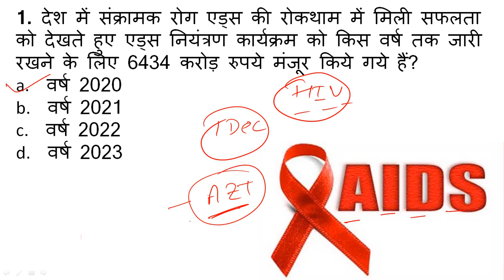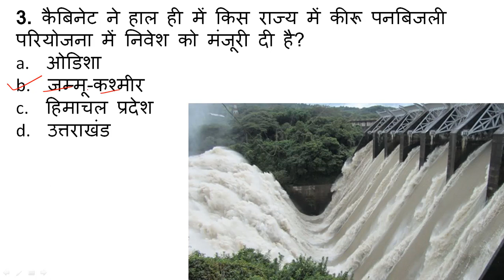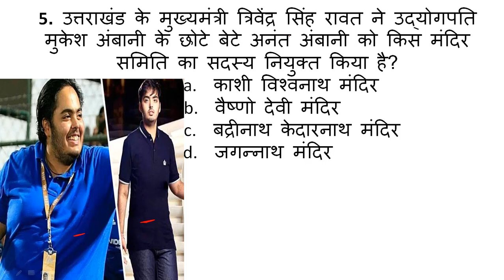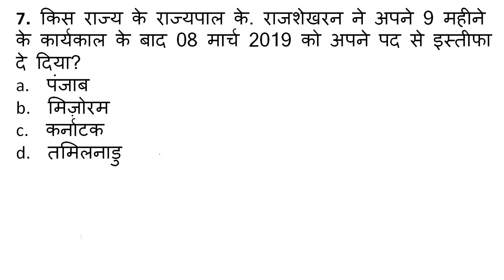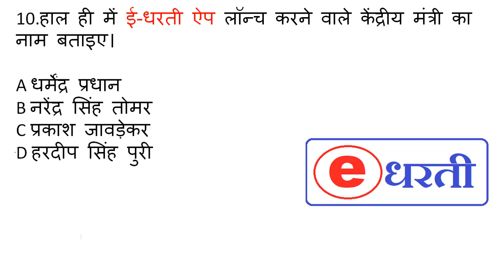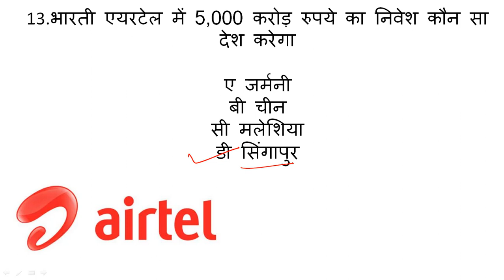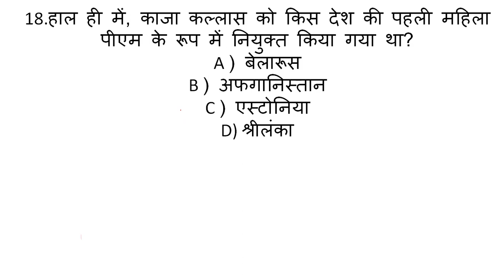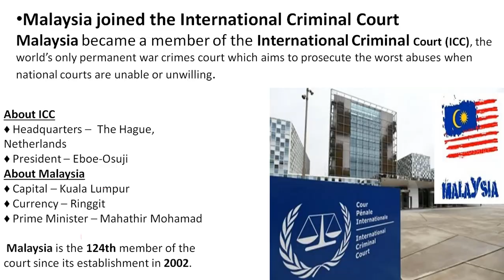09 MARCH 2019 Current Affairs Quiz#Current Affairs In Hindi IMPORTANT for RAILWAY NTPC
MOST IMPORTANT for SSC/CGL/MTS/CHSL/IAS/RAS/HCS/RAILWAY
TODAY WE WILL DISCUSS 09 MARCH 2019 IMPORTANT CURRENT AFFAIRS